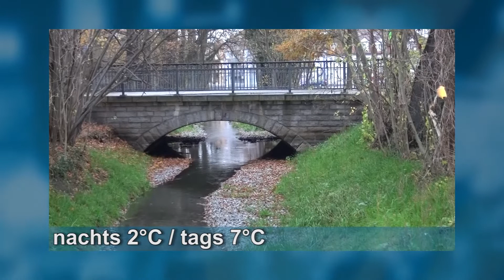Wetter für den 30.10.2018 - LAUSITZWELLE